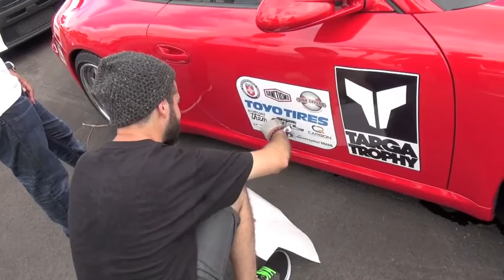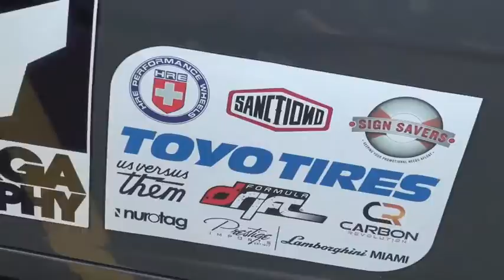Targa Trophy at Lamborghini Miami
Targa Trophy is open to all makes of exotic and specialty sports cars including Ferrari, Lamborghini, Porsche, Spyker, Mercedes AMG, BMW M, Aston Martin, Bentley, Rolls Royce, Audi, Lotus, Viper, Corvette, select European & Japanese imports, classic exotics, muscle cars and unique one-off sports cars.
Start Venue & Finish Venue
Start location -- Lamborghini Miami/Prestige Imports
Final destination -- Formula Drift Palm Beach